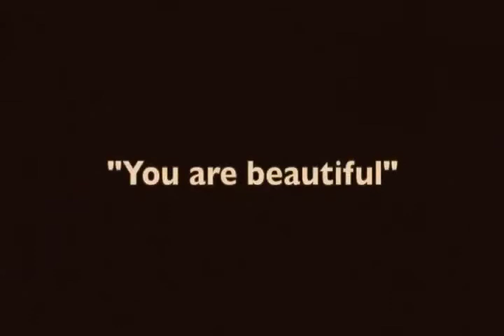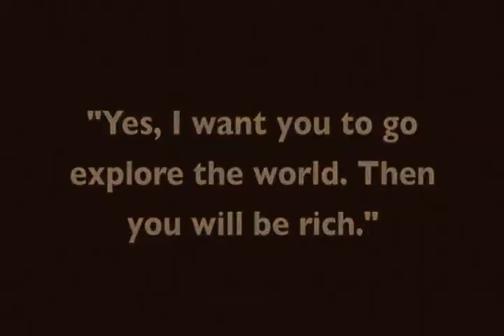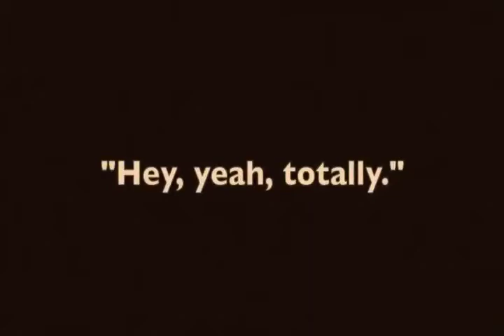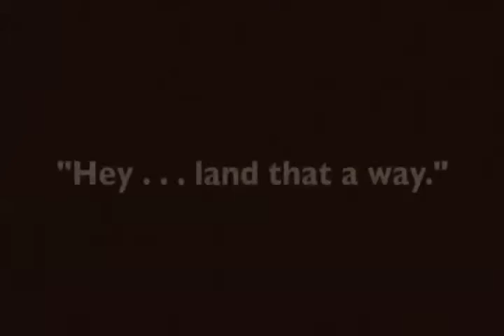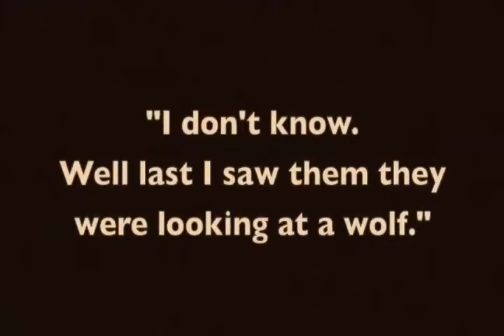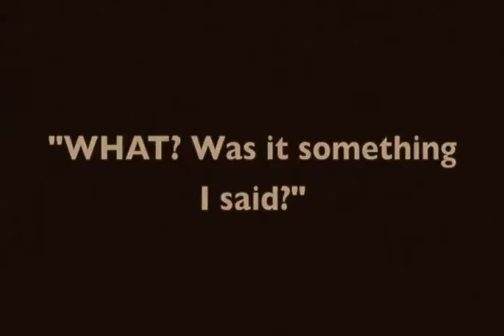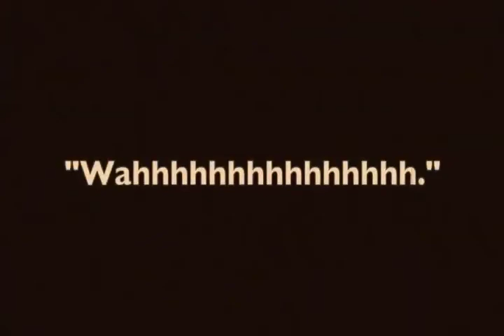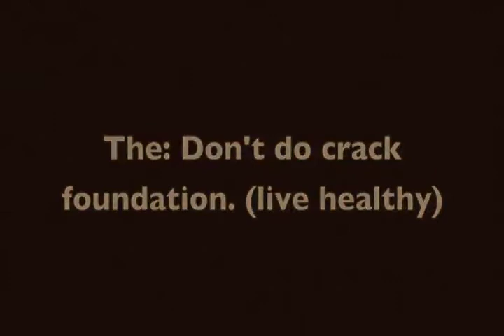Chris Columbus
School Drama for history